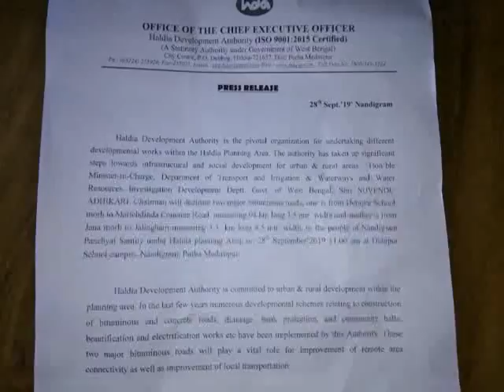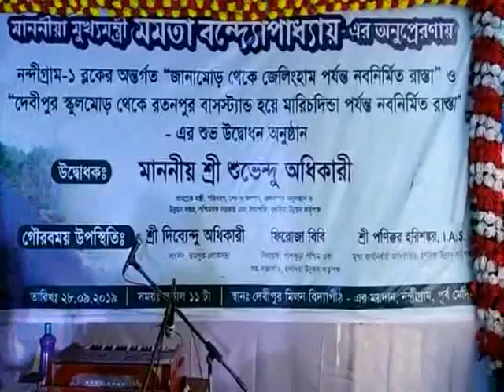SUVENDU NANDIGRAM PROGRAMME 28 09 19 SAMIR MAITY